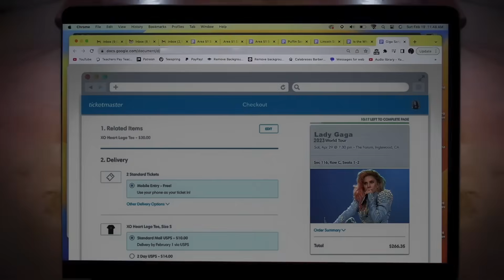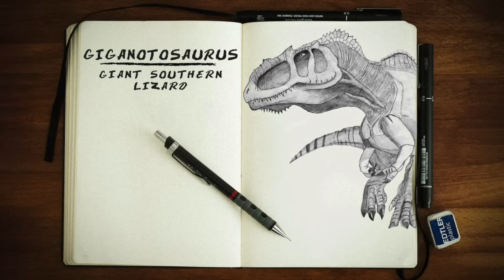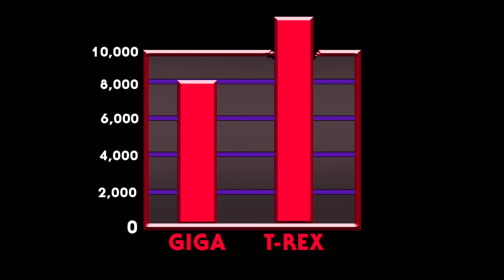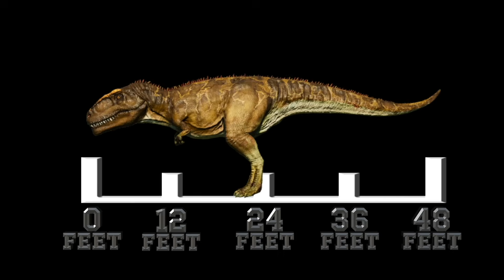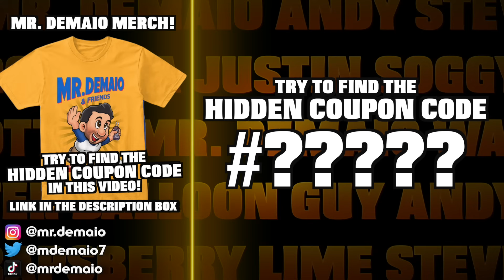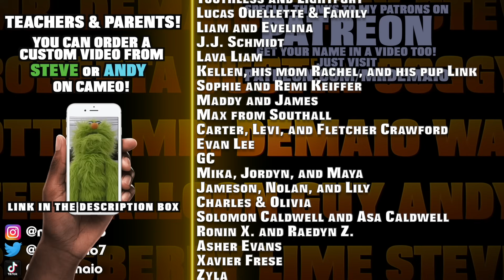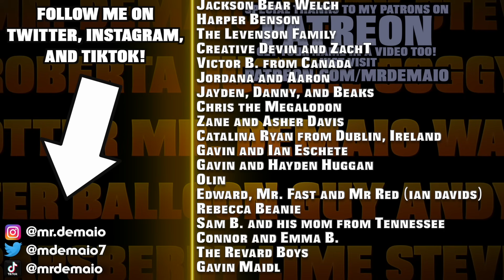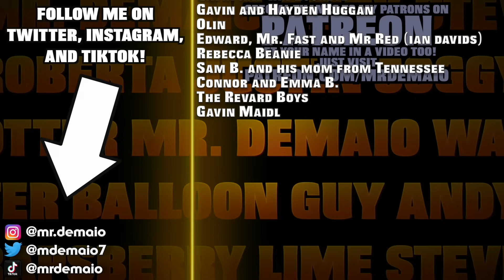Giganotosaurus Facts!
How big was the Giganotosaurus? Who would win if the Giganotosaurus vs. T-Rex?

Find out the answer to these questions and more as Mr. DeMaio and friends come face to face with the legendary Giga aka The Giganotosaurus!

00:00 - Introduction
03:10 - What type of Dinosaur was it?
03:19 - When did it live?
03:28 - What does the name Giganotosaurus mean?
03:39 - When and where was it discovered?
03:59 - Where did the Giga live?
04:08 - What did the Giga eat?
04:17 - How big were the Giga’s teeth?
04:29 - How strong was the Giga’s bite?
05:43 - How big was the Giga?
06:15 - How fast could the Giga run?